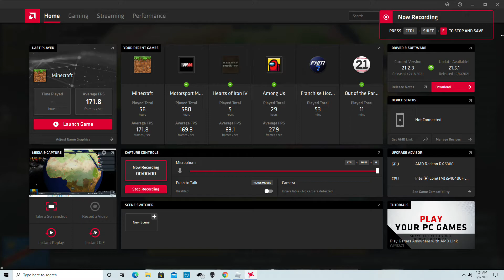Roblox Rise of Nations: How to Zaire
I recorded most of the two parts on this video.  The reason(s) I decided to name this after the formable is because 1. Zaire is short, and two, I spent most of my time on this as Zaire (considering it is probably the or one of the easiest formables in the game.